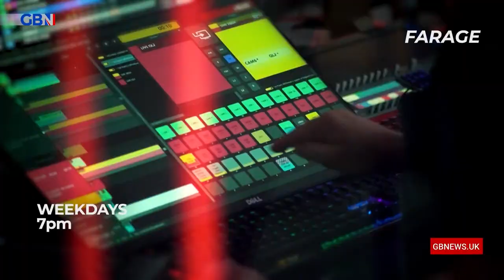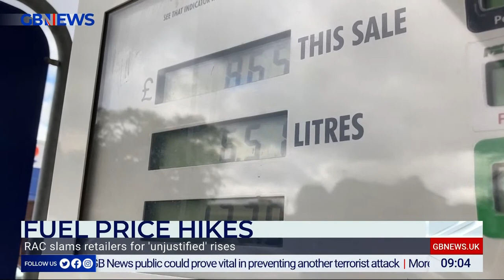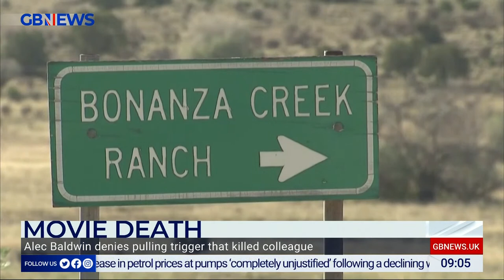The Briefing with Tom Harwood | Friday 3rd December